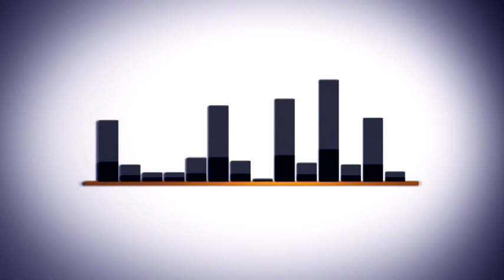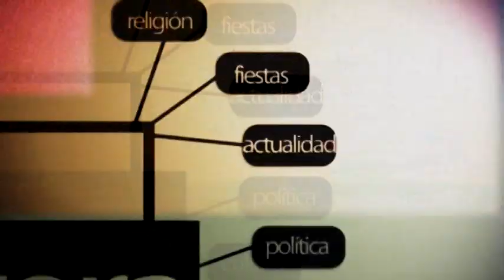ESCOLANIA DE UTRERA -- 'NOCHE DE PAZ'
Actuación presentación de la Escolanía de Utrera de la Asociación Cultural 'Artis et Culturae' interpretando el villancio 'Noche de Paz', --